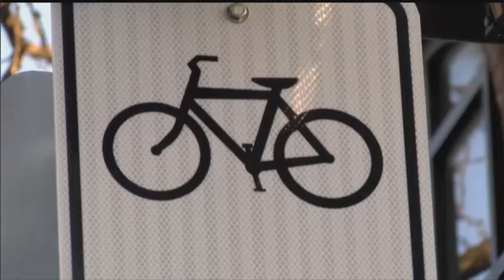Lincoln police to begin ticketing those riding bikes on downtown sidewalks